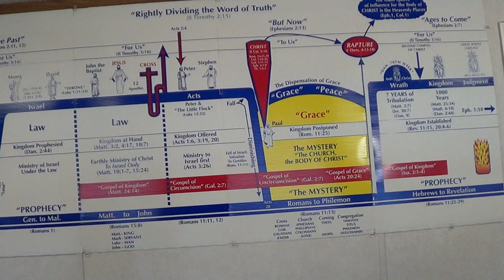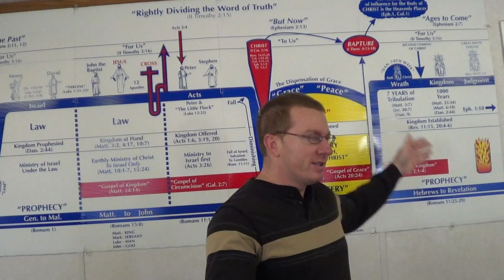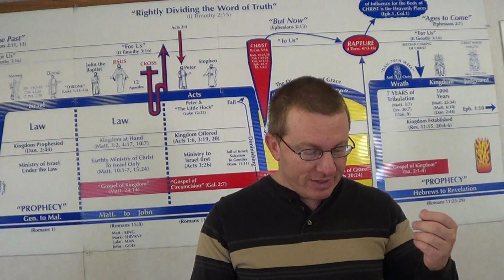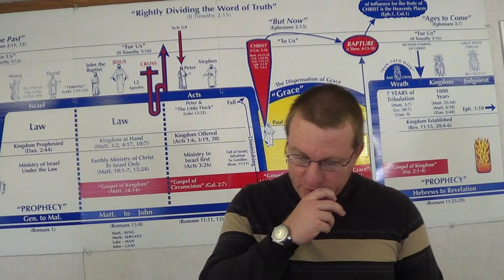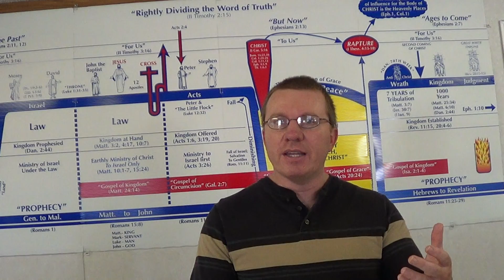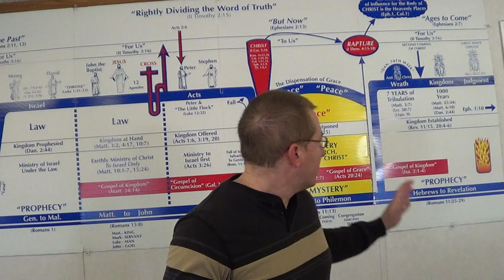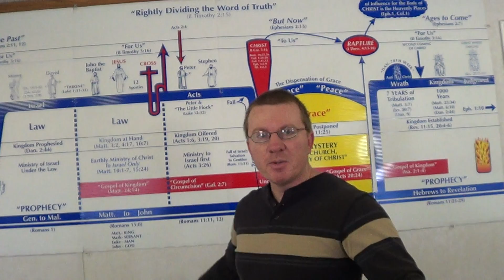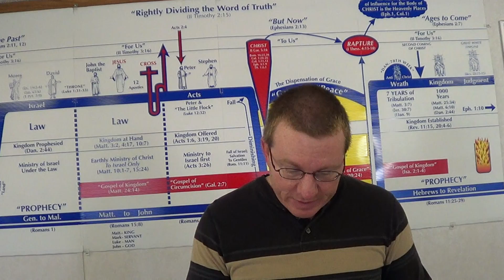Revelation 8v10-9v2 Apostasy in Great Tribulation Part 1 of 2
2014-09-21 The third and forth trumpet judgments show 1/3 of the world taking the mark of the beast and worshipping the image of the beast initially. These people will be tortured in the fifth trumpet judgment and killed in the sixth trumpet judgment, as a sign to the rest of the world not to align themselves with the Antichrist.